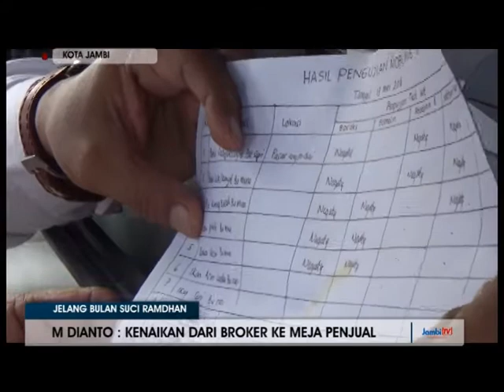TIM SATGAS PANGAN SIDAK KE PASAR ANGSO DUO